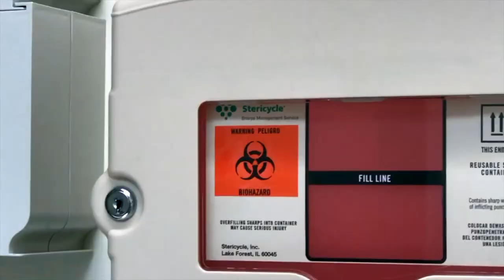6 IN-CAMERA TRANSITIONS FOR YOUTUBE!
Camera transitions for your youtube channel and vlog! All made in camera! They are ideas more than how-to's so make sure you pay attention to them!

-MUSIC STUFF-

-MY VLOGGING STUFF-

Main Camera
Main Lens
Small Camera
Action Camera
Bendy Pod
Storage Bits
Camera Bag

What’s up guys! I’m Wasley Schultz and I currently live in Tennessee. I upload a new video Monday through Friday (not every day, yet.) Uploads consist of blogs, tech stuff, lifestyle, travel, and more importantly BMX! :)